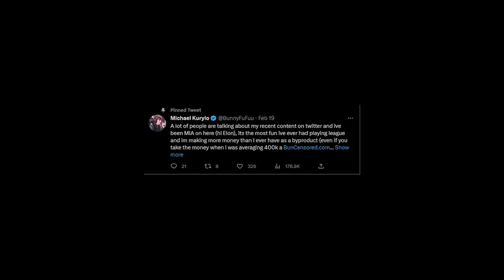1 vs. 9 Milio Carry! RIOT BANNED ME!